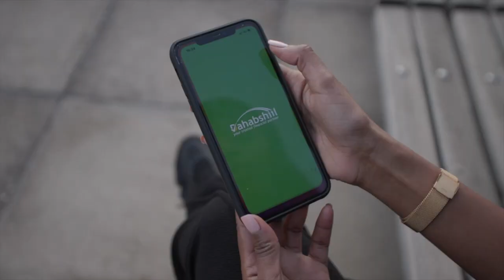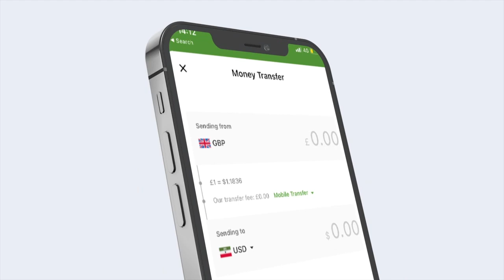Imtixaanka shahaadiga fasalka 8aad ee dugsiga dhexe oo maanta laga daahfuray Jowhar.